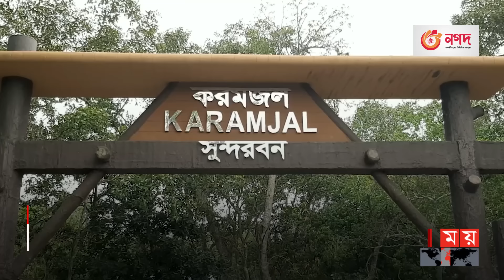হিংস্র প্রাণির সাথে বন্ধুত্ব, ডাকে সাড়া দেয় বনের কুমির | Mongla News | Crocodile | Somoy TV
Content Declaration:
The animal (Crocodile) shown in this video was not harmed during the shoot of this video. These footages do not show or encourage Animal Violence by any means. This content is used for news purpose.

Somoy TV: t.ly/Se1z
Somoy TV Bulletin: t.ly/iqIq
Somoy Entertainment: t.ly/3dWC
Somoy Sports: t.ly/iASp
SOMOY TV ISLAMIC: t.ly/zU6a

Somoynews.tv: t.ly/Y7ab
খেলার সময়: t.ly/xJ5H
সময়ের গল্প: t.ly/EW3M
এ সময়ের বাণিজ্য : t.ly/m3ir

Groups:
Somoy TV (Official)✅: t.ly/ajiO
Somoy Entertainment✅: t.ly/8CLh
Somoy Business✅: t.ly/4xaJ